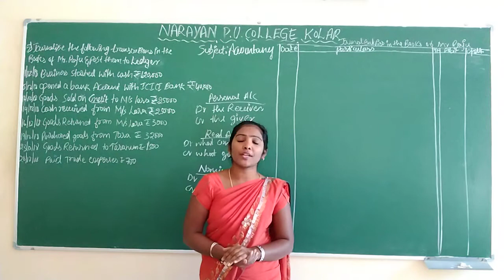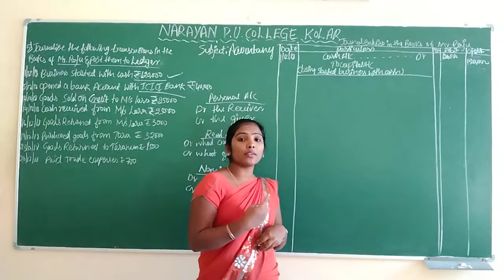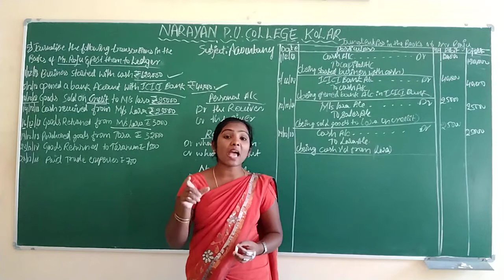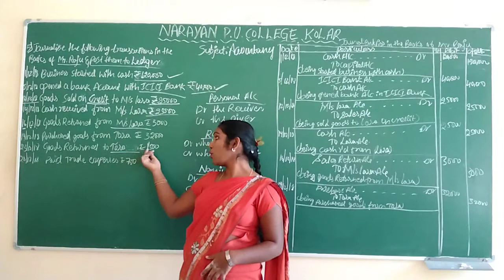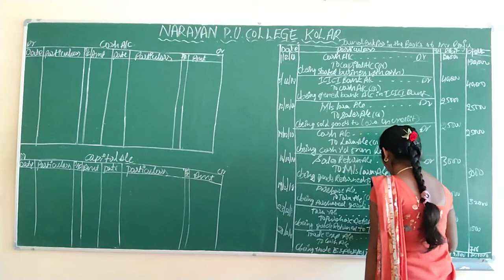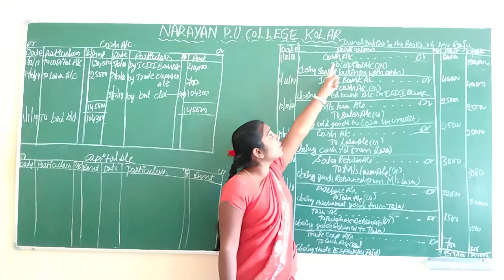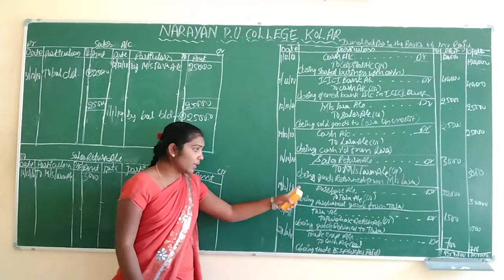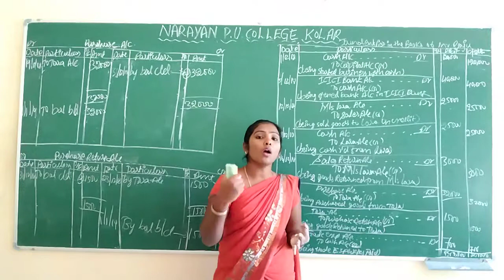1st PUC - ACCOUNTANCY - LEDGER - PART - 4